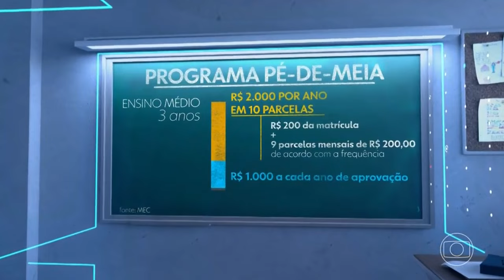Governo pagará R$ 2 mil por ano a alunos do ensino médio de baixa renda